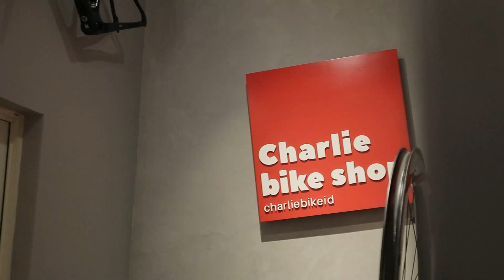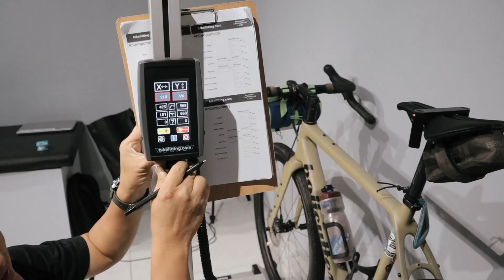Apa Bener BONE SETTING ITU BAHAYA??? Ngobrol Bareng Bengkel Tulang - Venansius Herry